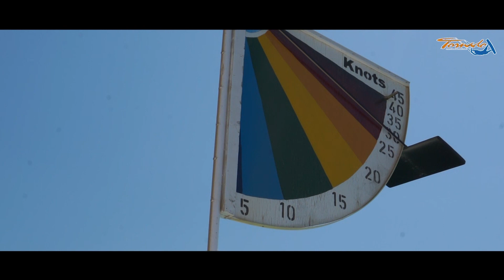Tornado Surf Safaga - Kitesurfing - Soma Bay - Egypt (2019)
Just follow your dreams and enjoy your Kitesufring Holidays @ Tornado Surf

- Enjoy the unique experience of Kitesurfing by using a Boat as a swimming Kite center.
- You are in the middle of the spot having a 360 degree view over the area
- Cristal  clear turquoise water.
- Perfect  Wind condition
- Great atmosphere – getting in touch with other people so easy
- Plenty of space to Kitesurf  from Beginners till Professionals
- Support for set-up, launching and landing by our experienced Kite assistants
- Flexible equipment rental  or bring your own equipment
- Professional Rescue service with Zodiac
- Downwinder back to the Center at the end of the day
- Just having Fun in an relaxed atmosphere
- Great Team who are here to make the most of your trip and pull off an enjoyable vacation.

- How you get here:
o You just need to organize your flight and all the rest will be organized from us. From the Transfer from the Airport, your preferable accommodation and of course your activities.

Kite+Sleep - what is all about it?
- There are 10 comfortable double cabins – each one with an own bathroom
- Or you sleep outside watching the stars
- Away from the crowds
- Kitesurfing from Sunrise till Sunset
- Chilling on the Sunset on the Boat.
- Only Kite, Eat, Sleep and repeat – just have fun

You want to recharge your mobile or computer
- There is a 220V electric system powered by Solar energy so you can always recharge your devices.
- Also WIFI is available
- For overnight there is no generator voice.

- The Bar offers a big variety of drinks and snacks.
- Either a hot drink as Coffee, Tea or any cold Beverage as Water, Soft drinks, Fruit juice, Beer or a cocktail for the sundowner.
- Chocolate, Chios or Ice-cream for the Snack between the foods.
- Here you can get your Breakfast, Lunch or Dinner.
- All is prepared fresh directly from the kitchen.
- Enjoy your breakfast, lunch and dinner!

What is about people who want to start kitesurfing or they want to learn more?
- The Teaching Area - A Lagoon with Shallow water
- The Students first stay in the shallow water and according to his level going to the deep water.
- It is completely safe. We are teaching according IKO Standards - The students – means - using short lines in the beginning - wearing a helmet and lifejacket is a must.
- In the deep water, there is always a rescue boat in case needed.
- The instructors are speaking English, German, French or Arabic. So you can choose your preferable language.
- The Lessons can be flexible - adapted according your learning speed the instructor make an individual lesson Plan, so you have the most out of it.

What is if there is no wind or you are not a kitesurfer
- Sure - Non-kiters are welcome on the boat any time to watch the kiters, go snorkelling on the surrounded riffs or just relax on the boat
- Massage
- StandUpPaddeling
- Snorkelling
- Wakeboarding
- Yoga